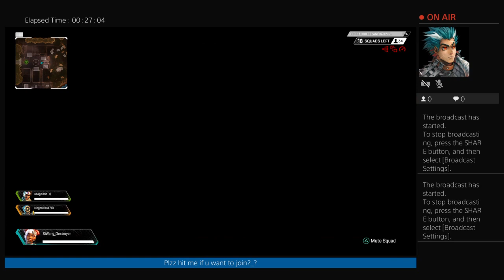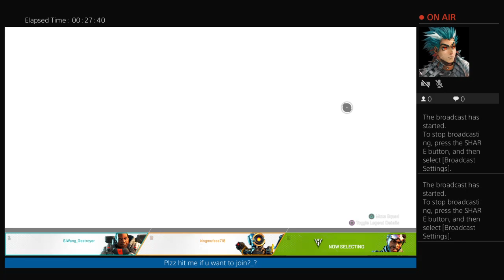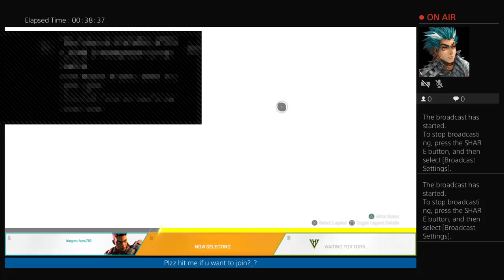Si'Wang Clan Need Members !!!!!!! Apex Clan